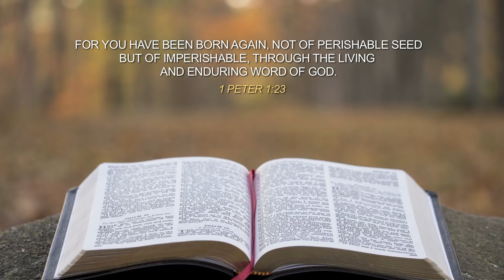The Everlasting Covenant | Dr Paul Dhinakaran | Jesus Calls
When God makes a covenant with His children, he stands by it forever! As the Lord reigns forever, His promises follow through generations. When you please God through righteousness and good deeds, God blesses you and the blessing lasts forever.